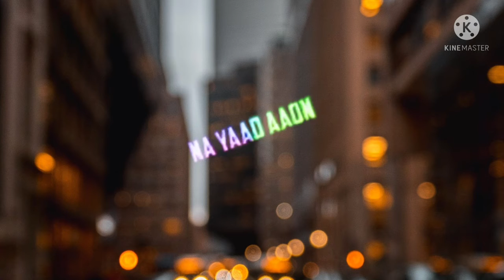Ya khuda 🙏 Tujhse arji lagao 😔WhatsApp status sad song 😒